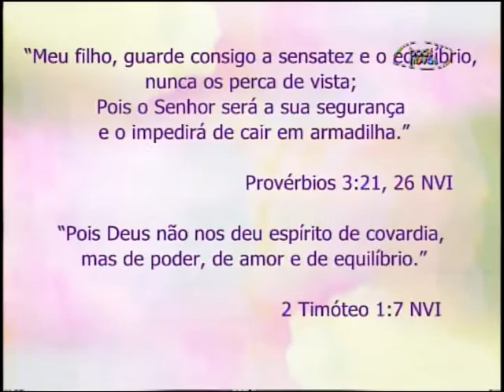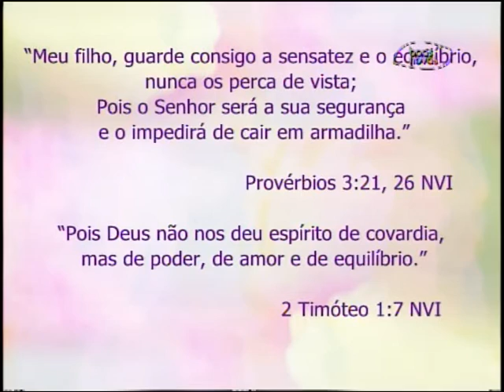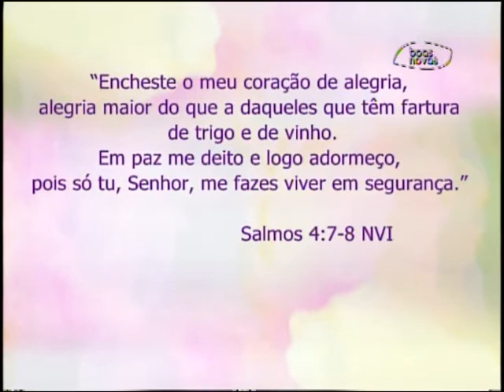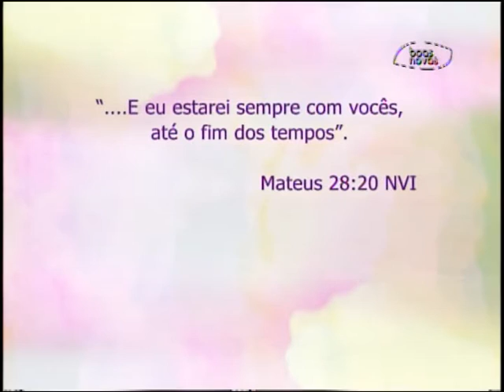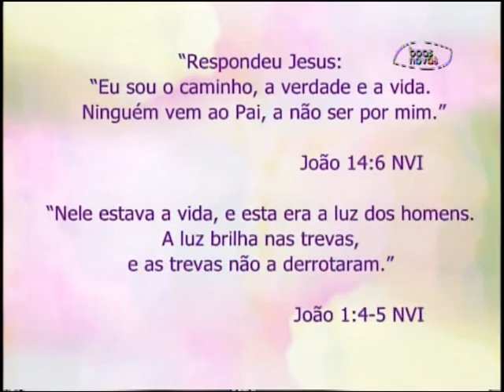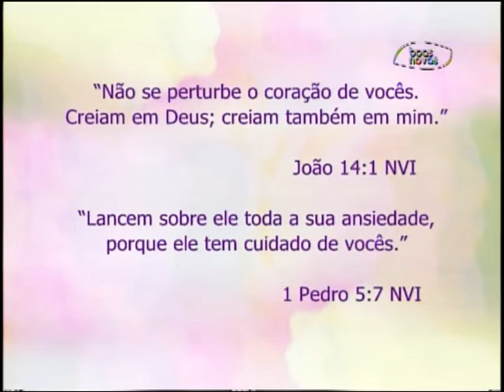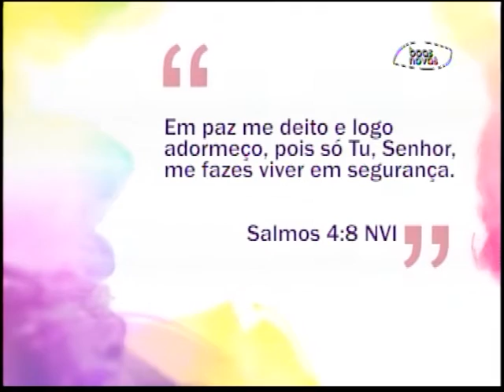Espaço Feminino - Jesus é a segurança das nossas vidas! - (bloco 2 de 3) 26-10-2015